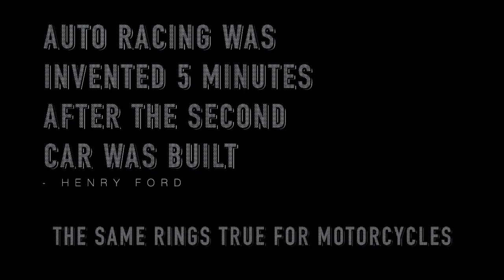Motordrome Storyhive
This video is about Motordrome Storyhive